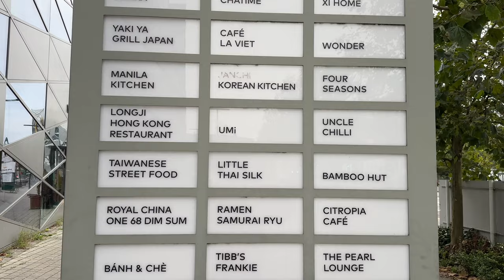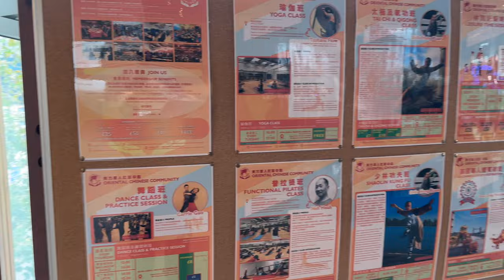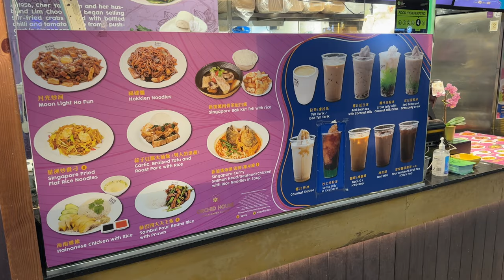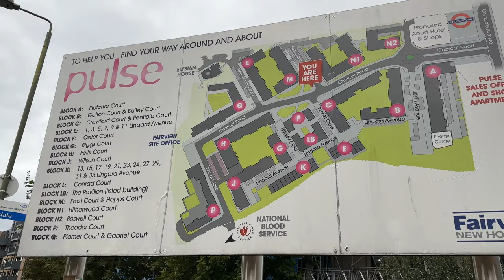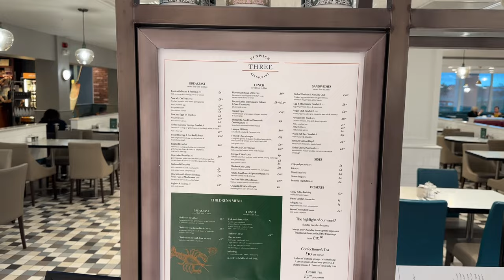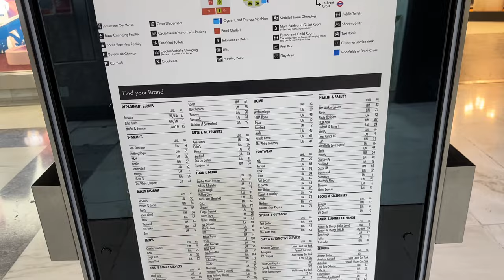英國定居生涯Vlog Ep.7 之Colindale好多香港人？勇闖踩場篇。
呢一集因為成日見啲香港廣告賣海外樓盤Sell Colindale，又聽到好多香港人都過左去，於是諗住踩下場睇下係咪已經好似香港，結果係...唔似囉，嘩，同我當年喺澳洲去Chatswood實在爭太遠啦﹐雖然有間Food Hall都有好多亞洲食物，又有華人超市，但我駛鬼特登去呢區食咩，除非我常食平啲啫！仲有就係Colindale Garden啲樓起到插針咁，嗰日天色已經唔多好，啲樹又黃黃啡啡，搞到更加暗咁，最後以為Brent Cross Shopping Centre喺附近啦，點知要搭程巴士成廿分鐘先去到架，仲要娘娘地舊舊地...

結論係，呢個前工業區似乎住得仲未夠多香港人，可能再住多啲個配套就會好啲，但你唔好以為呢度啲樓平喎，話就話Zone 4 ，啲New Build四十萬鎊無走雞架！我搭Tube喺Kingsbury落車好似仲繁華，仲要有好多學校，其實係咪住呢區仲好呢？

不過公平啲講，話就話Zone 4，其實原來喺Brent Cross Shopping Centre巴士總站坐巴士返我屋企都只係半粒鐘，都算方便，同埋Brent Cross對面有啲 Outlet嘅大商舖，不過Brent Cross根本就唔係Colindale，二來嗰度都有新樓起緊，咁到底Colindale 呢個「香港人新寵」有乜咁正呢？